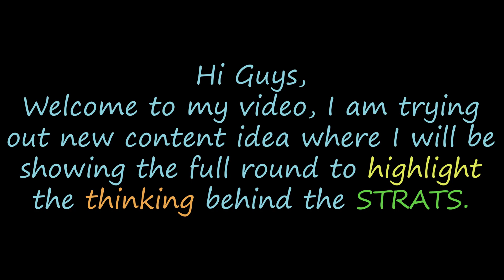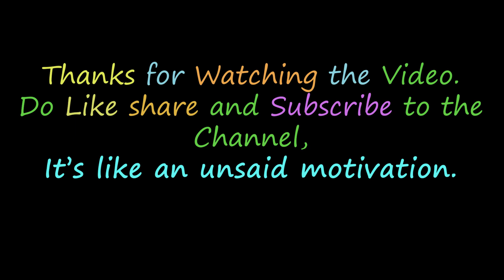valorant Reyna OP #2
Hi guys,

I am trying a new content idea where I am planning to share the whole round clip just to make sure you guys get the idea and thinking that goes in the strategies I am using or my lobby is using.

I was a Hard-Stuck Diamond-3 player so, I am quite aware about the most made mistake is while ranking up to Ascendant and I think that would be useful to also players who are hard-stuck at some other rank.

Hope you guys like the video and

Happy VALOing!!